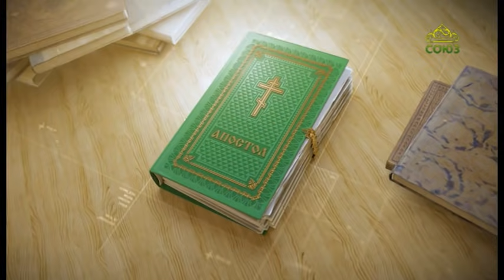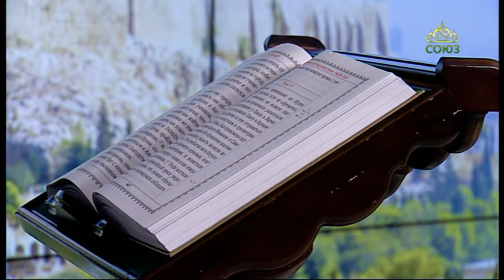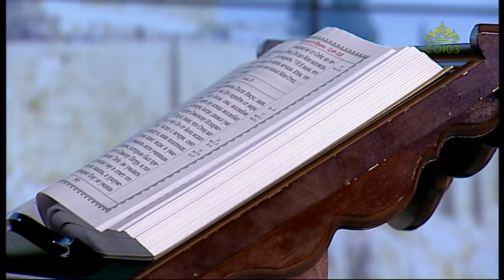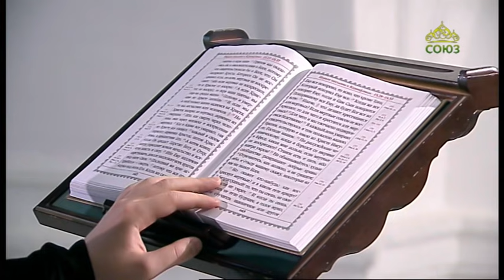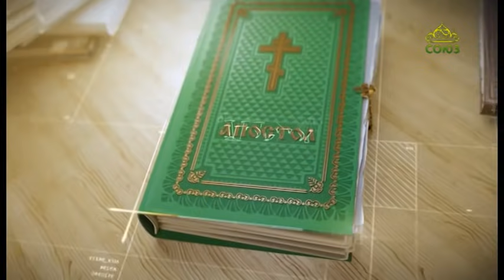Читаем Апостол. 11 мая 2021